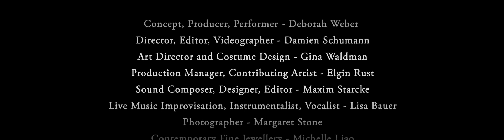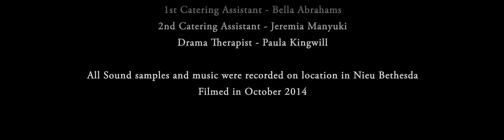Karoo Disclosure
Karoo Disclosure is a multimedia, collaborative art project that focuses on the effects of shale gas exploration (fracking) on land, people and the environment, specific to the Karoo, a semi-desert region of South Africa. The Karoo Disclosure collaborators include artists working in performance, photography, costume, sound, video, installation and sculpture.

Collaborating Artists: Deborah Weber (Performance), Damien Schumann(Video), Elgin Rust (Installation), Hendrik Dudumashe (Sculpture), Gina Waldman (Costume), Margaret Stone (Photography), Maxim Starcke (Sound) , Michelle Liao (Jewelry), Lisa Bauer (Violin and Acoustics), Tom Glenn (Post Production), Peet van Heerden (Sculpture), Paula Kingwill (Performance Advisor).

This inter-disciplinary art project explores notions of heritage and culture in the context of external economic and political drivers that threaten to change the landscape and the lives of the Karoo communities in unimaginable and irreversible ways.

This video work has been shown as part of a bigger installation and body of work on the topic of fracking at Iziko South African Museum and Oliewenuis Art Museum.